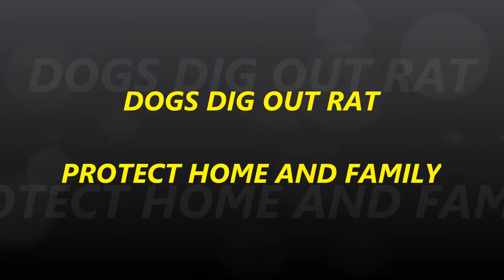JACK RUSSELL TERRIERS CATCH RAT. PROTECT MY HOME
Jack russell terriers are quick to find a rat nest by our garden. The dogs will not give up until the rats are gone. These rats are such destructive pests. ruining storage boxes in our shed, chewing electrical wires and contaminating everything they touch with urine and droppings.